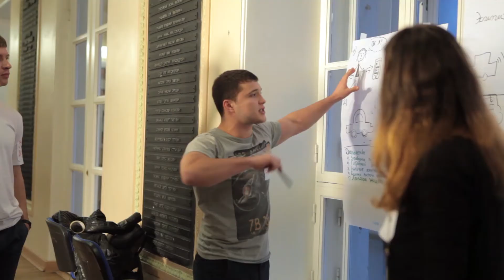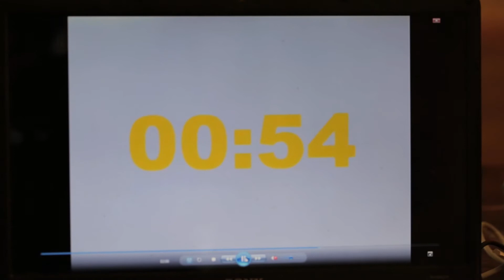ID Assessment_video edition